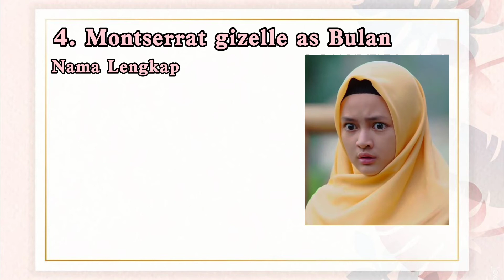biodata pemain dari jendela smp part 3